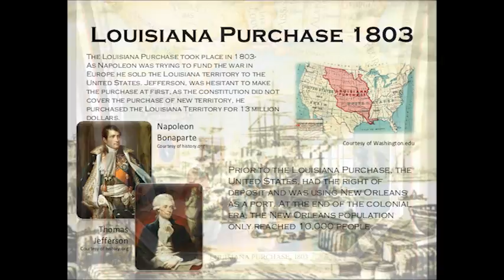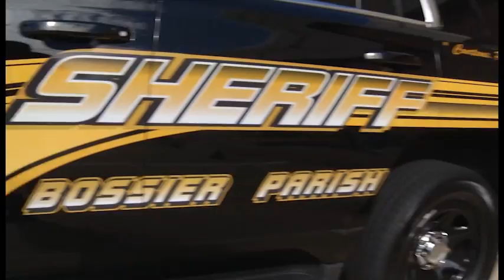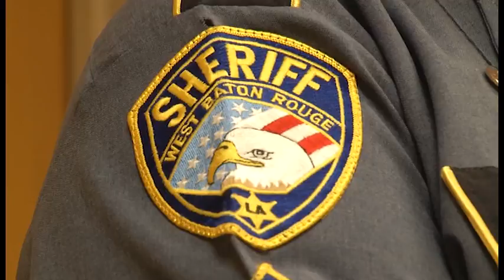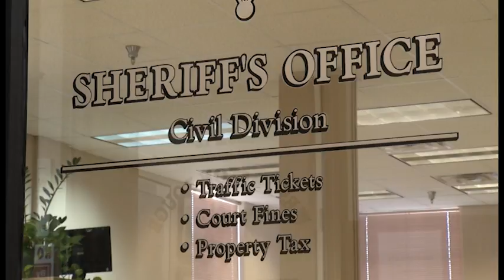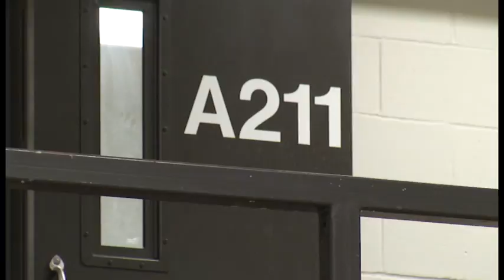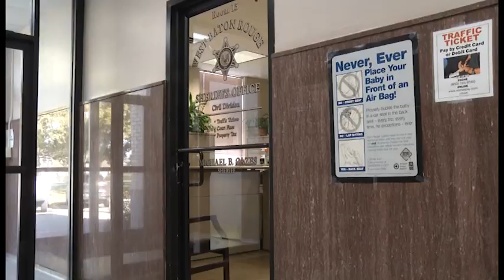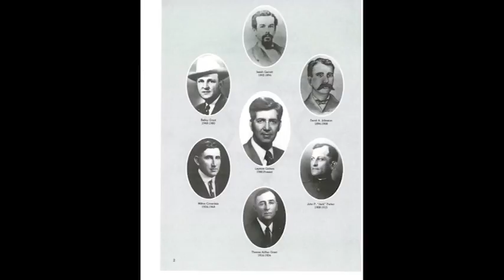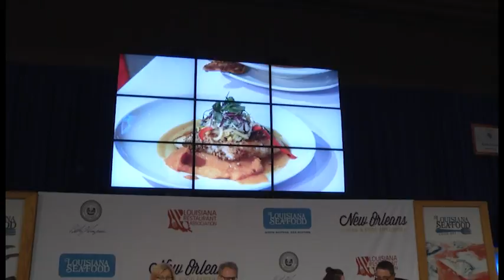LA Hometown Network 16A020